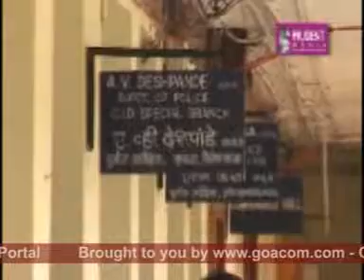Goacom News (Prudent media) 28th December 08 seg1